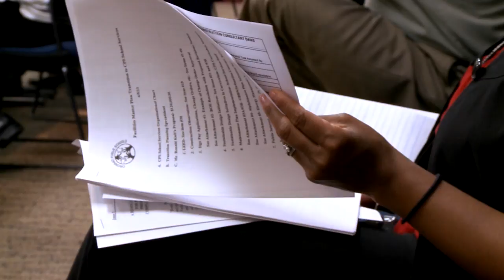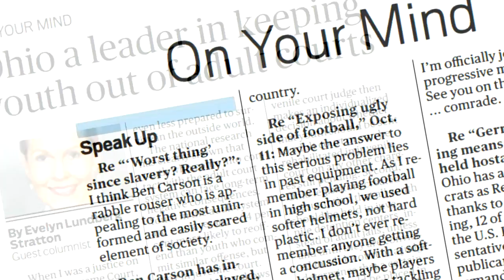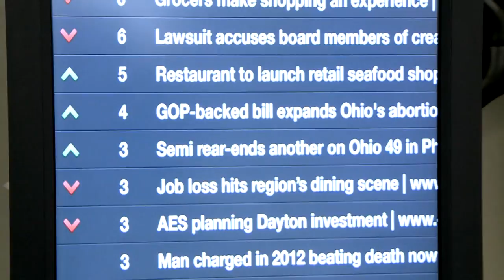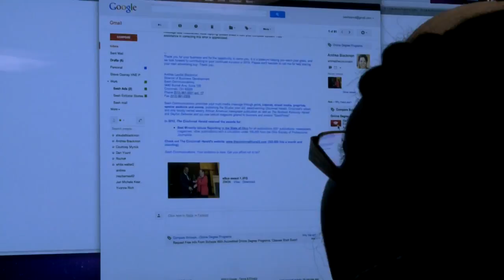Beyond the Front Page 2.0: Sources in Journalism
Introduce students to the important concept of sources and teach the distinction between the sources needed to cover news, features, and opinion. This student video features interviews with professional journalists across a range of media